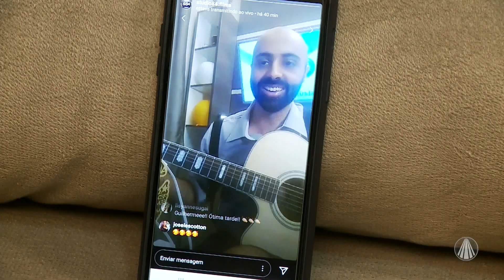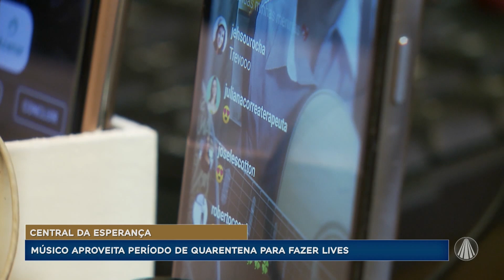Músico aproveita quarentena para fazer lives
O músico Thiago Vilela fala sobre as lives durante a quarentena, para entreter as pessoas.

REDE APARECIDA
A TV de Nossa Senhora